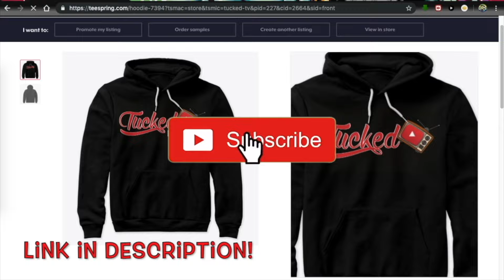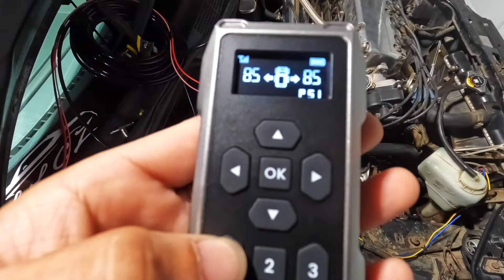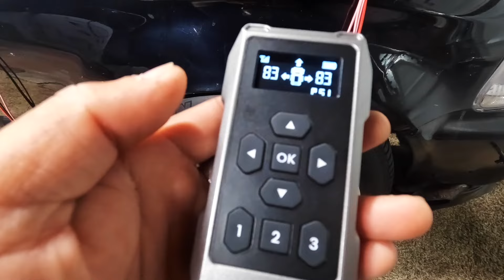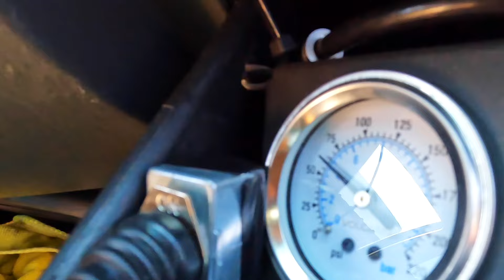New Air Compressor Kit! Install Like a BOSS in No Time! Available Oct 20th!!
Oct 20th Release Date.
The air compressors will arrive in the US warehouse on the 20th of October